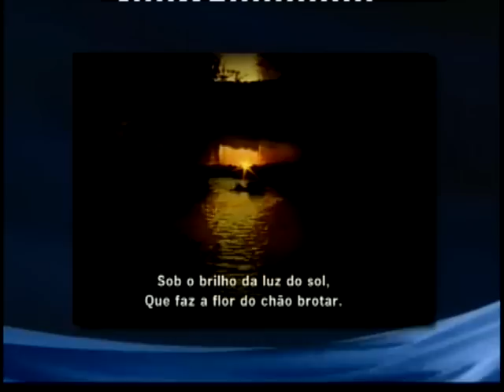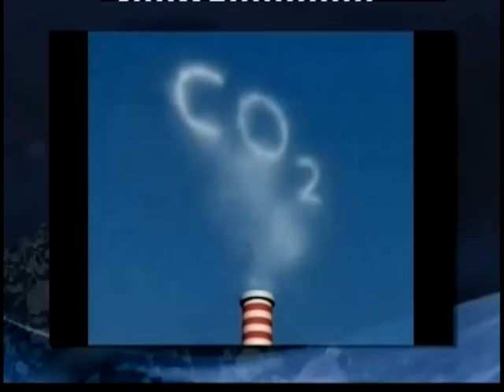SILVIO BRITO EM FAMILIA - Rede Vida - 08/11/2014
Silvio Brito recebe Jayne, Os meninos de Goiás, Carlos Colla e Perla.